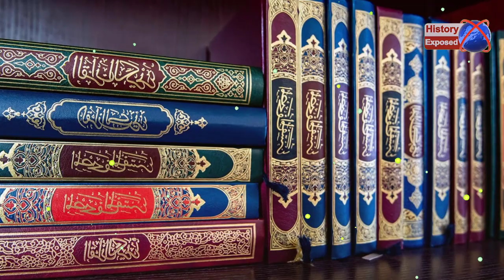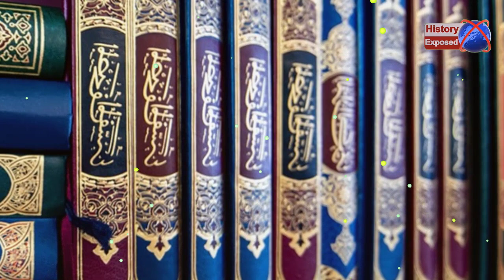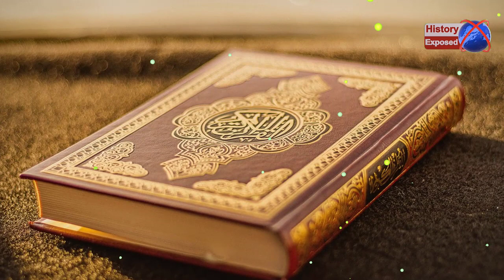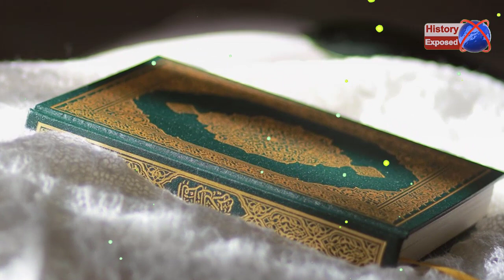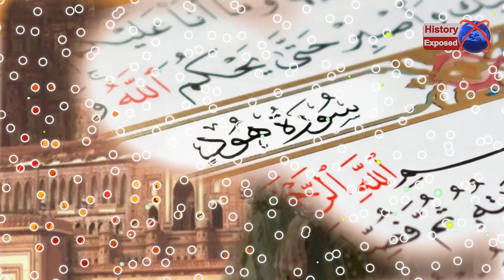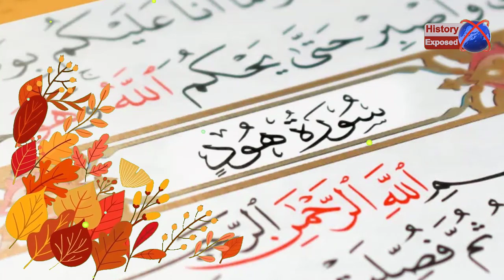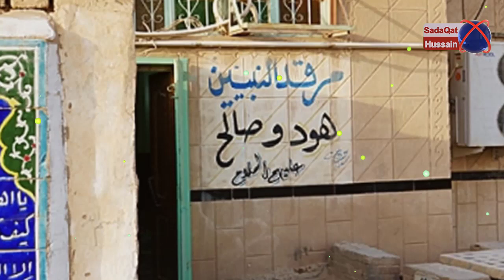Hazrat Hood ali salam ka Waqia | Qaum e Aad ka Waqia | Qasas ul Anbiya | History Exposed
History of Hazrat Hood and Nation of Aad
The people of Aad were a very strong and brave people. They were idolaters. The names of two of his idols are mentioned as Hamud and Hab. 13 tribes of the ``Qum-i-Aad'' (also known as ``Qum-i-Iram'') lived in Al-Ahqaf, an area between Hadramut and Najran. However, when the misdeeds of the people of ``Ad, drowned in the sea of disbelief and polytheism, crossed their last limits, then Allah sent one of his righteous servants, Hazrat Hud (a.s.) as a prophet.

The Best History Exposed In The World where You Can Get lots Of Information, Islamic History, Quran & Science, Updates, Alert News, Urdu Information, Documentaries, Science News, Current Affair, Unsolved Mysteries, Exposed News, History News, Technology, Interesting Facts, and Urdu Stories.

In ancient Greece throwing an Apple at Someone was an Expression of Love | Greek Gods Facts

Hazrat Nooh Alaihis Salam ka Waqia | Life of Prophet Nooh | Qisas al Anbiya | Hazrat Nooh ki Kashti

aj Barish ki Waja se Hum ja na Saky | Rain Weather Enjoy Beautiful | New Vlog Video

Sultan Sarang Khan Ghakhar and History of Rawat Fort | Ghakhar History in Urdu | Son of Soil

10 Oldest Languages in the World | Oldest Language in History | Top 10 Biggest Language in the World

Yahudiyo Ke Jism Se Hamesha Badbu Kyu Aati Hai | Story of Prophet Zulkifli | Qasas ul Quran

Red River in Peru | Exploring Pink and Red River in Peru Cusco | Wonders of the World

Hazrat Musa aur Aurat ka Waqia | Qasas ul Anbiya in Urdu | Musa ali salam ka Waqia | History Exposed

Hazrat Adam ali salam ka Waqia | Life History of Prophet Adam | Qasas ul Anbiya | Adam and Eve Story

Eid ul Fitr Dates Announced in Pakistan | Eid 2023 Latest Update | Eid ul Fitr kab hai | News

Jang e Badar ka Waqia | Ghazwa e Badar ka Waqia | Battle of Badr 313 vs 1000 | غزوہ بدر

Hazrat Musa ali salam ka Waqia | Janwar ki Boliyan Samjhane wala insan | islamic Story in Urdu

* Share your Ideas & Comment